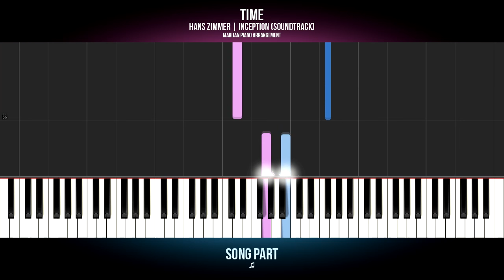How To Play: Hans Zimmer - Time - Inception Soundtrack | Piano Tutorial + Sheets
Piano tutorial for beginners: Learn how to play HANS ZIMMER - TIME (INCEPTION SOUNDTRACK) on piano.
| More Piano Tutorials for easy and popular songs